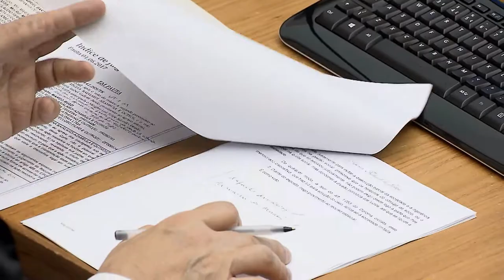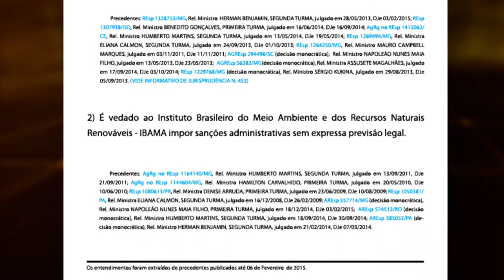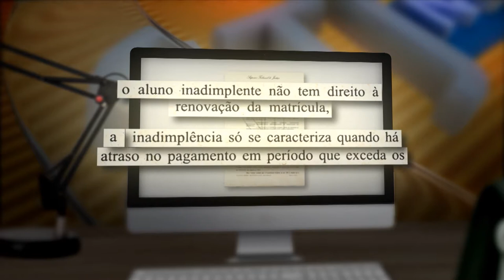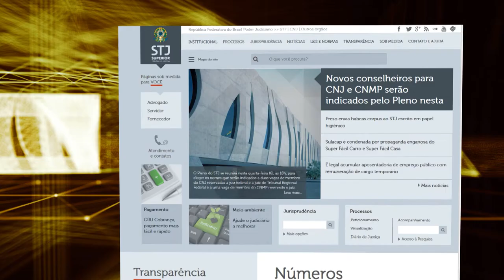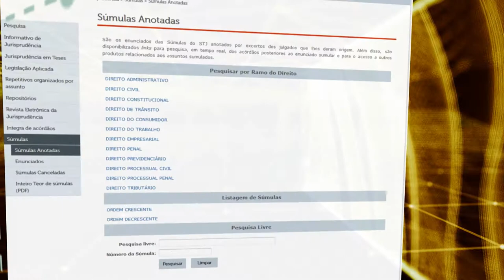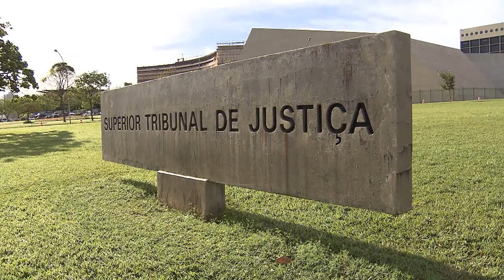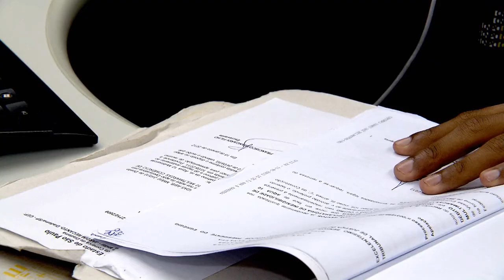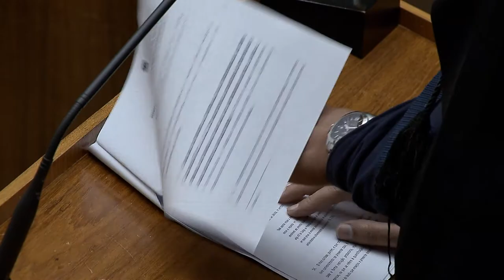STJN nº 185: Contratos Escolares (09/12/2017).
Esta edição do STJ Notícias fala sobre contratos escolares.  É que com a chegada do período de renovação de matrícula, reajustes de mensalidades, lista de material escolar, muitos pais ficam em dúvida do que pode e do que não pode ser exigido pela instituição de ensino.  Mas, afinal: quais os deveres e os direitos das escolas e dos alunos? O que diz a lei com relação à cobrança de taxas e cláusulas abusivas?   No estúdio, o advogado Luis Claudio Megiorin respondeu dúvidas sobre o assunto.
Essa edição também traz decisões importantes tomadas pelos ministros do tribunal da cidadania. O programa vai ao ar na TV Justiça todo sábado, às 13h, com reapresentações aos domingos (13h), segundas (7h30), terças (11h) e quintas (7h30).